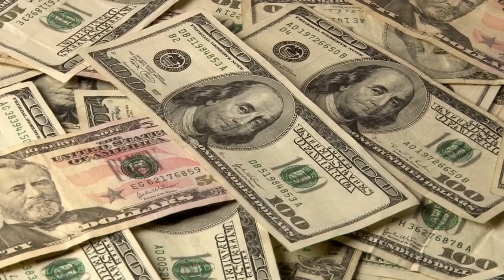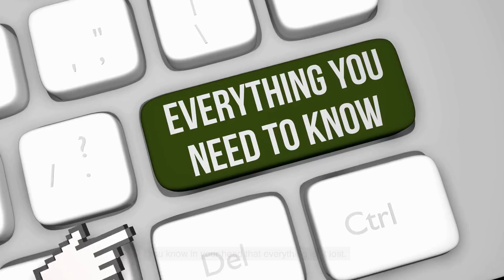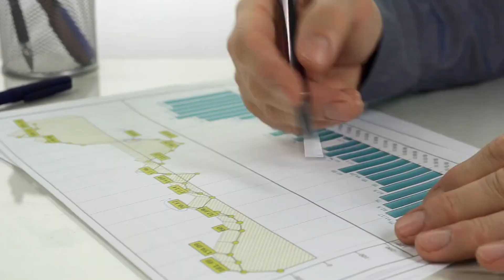Why Most CEOs Are Often Lonely